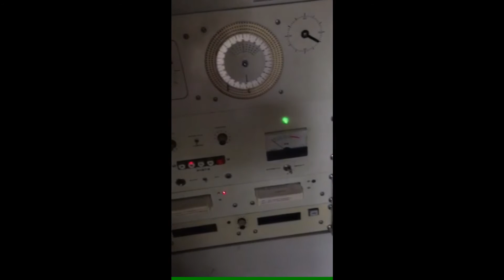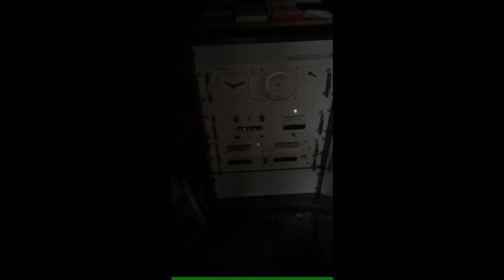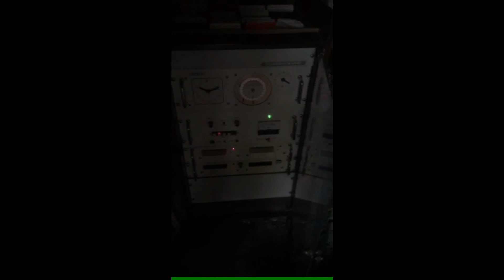Campanile elettronico - Concerto a morto 5 campane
KAb 18 - Concerto a morto 5 campane  - campanile elettronico Repromatic anni 80. Il suono proviene dalle trombe poste sul campanile della chiesa.